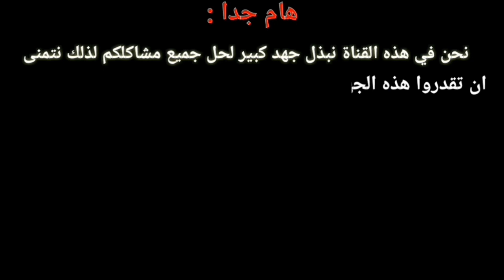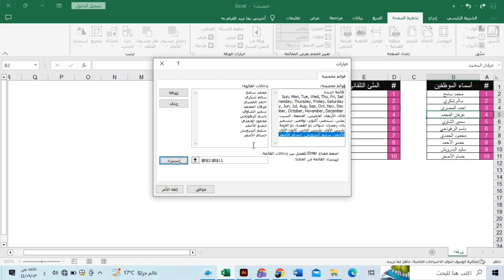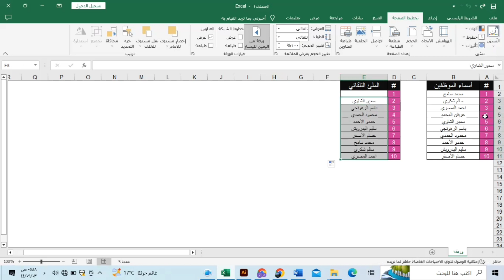32_ طريقة عمل قائمة منسدلة في الاكسل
32_ طريقة عمل قائمة منسدلة في الاكسل .mp4